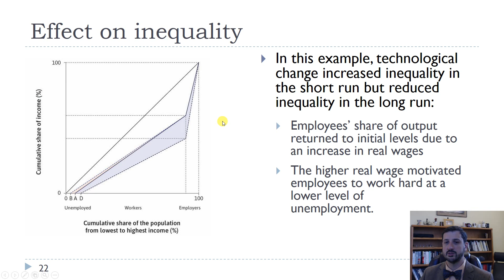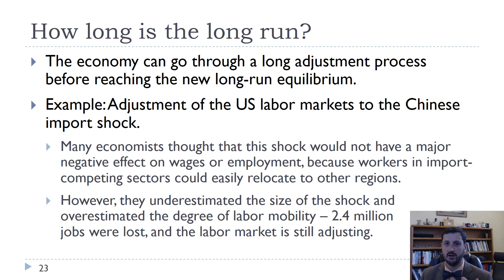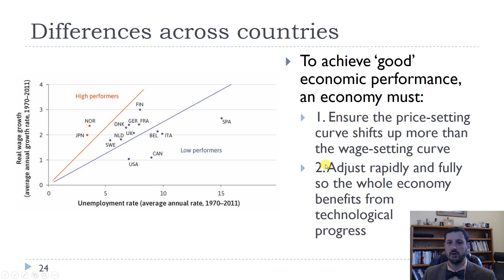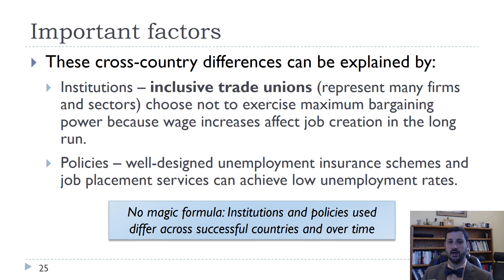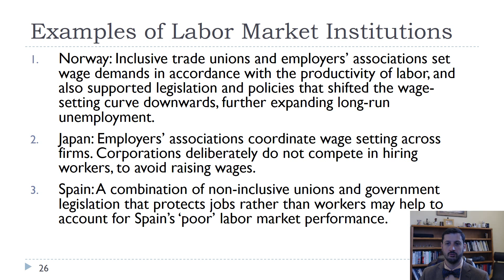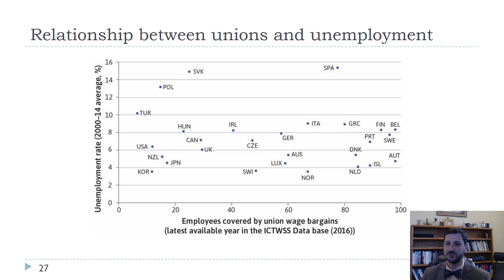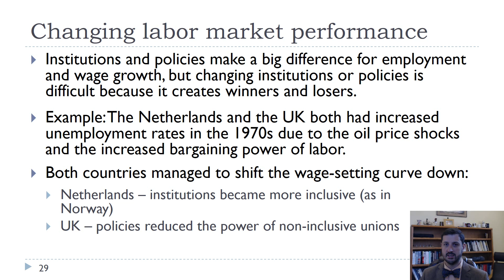Ch16-Unions and Institutions in the Long Run